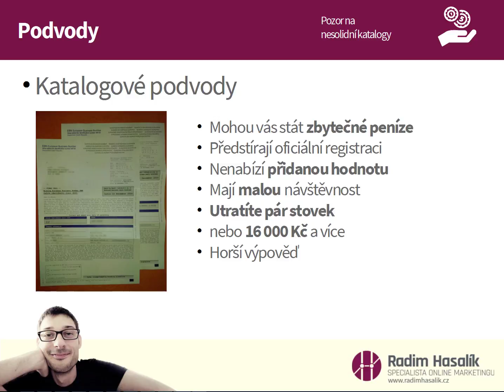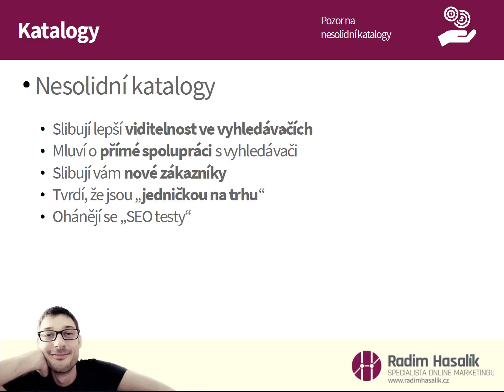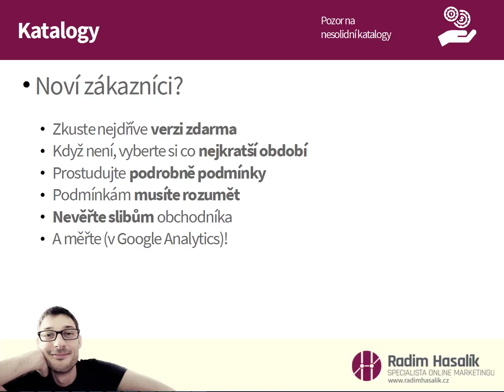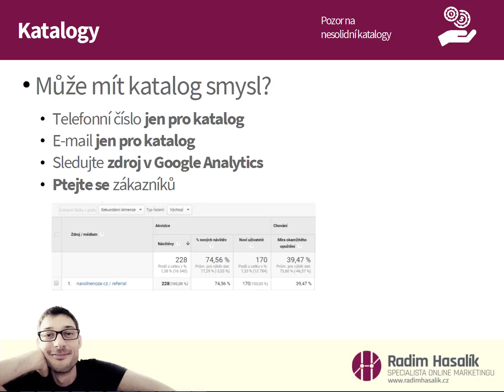Dávejte si pozor na podvodné a nesolidní katalogy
Pozor na nesolidní katalogy

Katalogové podvody

Některé katalogy se vydávají za státní aktivitu. Vyvolávají dojem oficiálního úřadu. Svým názvem mohou také napodobovat jiný komerční subjekt. Výzvy zasílají nově registrovaným podnikatelům. Také využívají předvánočního období, kdy jsou účtárny většinou zavaleny doklady. Podnikatel proto někdy může zaplatit omylem. Škody za katalogové podvody jsou od několika stovek korun až po stovky tisíc.

Pokud si nejste jistí, kontaktujte příslušný český úřad nebo vámi známý komerční subjekt. Například provozovatele českého telefonního seznamu. Ten vám potom potvrdí, jaký název používá při fakturaci.

Proti podvodníkům vám pomůže kontaktovat včas právního zástupce. Ten vám potom doporučí další postup.

Nesolidní katalogy

Nesolidní katalogy nepatří přímo mezi podvodné katalogy. Jejich obchodní zástupci vás mohou přesvědčit o výhodnosti inzerce v daném katalogu. Používají k tomu řadu argumentů, které na neznalé podnikatele zabírají.

Lepší viditelnost

Obchodní zástupci katalogů vás mohou přesvědčit, že díky katalogu získáte lepší viditelnost. Není tomu tak. Vyhledávače už dávno nedávají katalogům takový důraz. Mnohem větší hodnotu pro vyhledávač bude mít tematický odkaz z užitečného webu.

Přímá spolupráce s vyhledávači?

Zástupci katalogů se někdy zaklínají přímou spoluprací s vyhledávači. Žádný vyhledávač ovšem nic takového nedělá. Oba české vyhledávače mají vlastní katalogy.

Noví zákazníci

Mezi časté sliby patří získání nových zákazníků. Musíte si to ovšem sami otestovat. Zkuste nejprve verzi zdarma. Když katalog verzi zdarma nenabízí, vyberte si co nejkratší období. Nezapomeňte prostudovat podrobněji podmínky spolupráce. Nenechte si zlákat sliby obchodníka. Důležité jsou písemné podmínky. Celou spolupráci měřte.

Jednička na trhu

Tvrzení zástupce katalogu si můžete ověřit například pomocí měření NetMonitor.cz.

SEO testy
Obchodní zástupce katalogu vám může ukazovat SEO testy vašeho webu. Nevěřte jim. SEO test nikdy nedokáže poznat důležité informace o vašem podnikání. Na obrázku vidíte, že Google třeba v SEO testu výrazně propadl. Přitom se jedná o firmu, která vydělává miliardy dolarů.

Může mít katalog smysl?

Existují postupy, jak změřit, že je katalog opravdu solidní a něco vám přináší. Přidejte do katalogu telefonní číslo jen pro katalog. Stejně postupujte pro e-mailovou adresu. Také sledujte pomocí měření Google Analytics návštěvnost přímo z daného katalogu. Můžete se ptát svých zákazníků, kde se o vás dozvěděli.